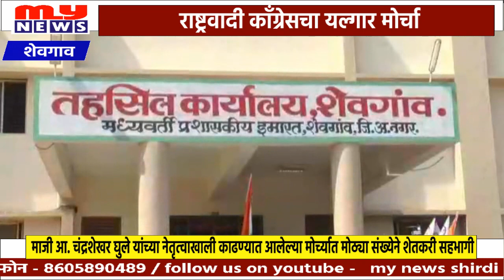MY NEWS - शेवगाव - पाथर्डी शेवगाव तालुका दुष्काळग्रस्त जाहीर करा - मा.आ. चंद्रशेखर घुले